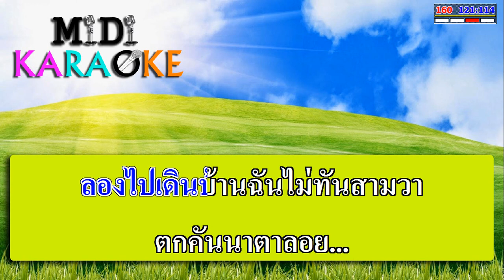กินข้าวกับน้ำพริก - ผ่องศรี วรนุช | MIDI KARAOKE มิดี้ คาราโอเกะ